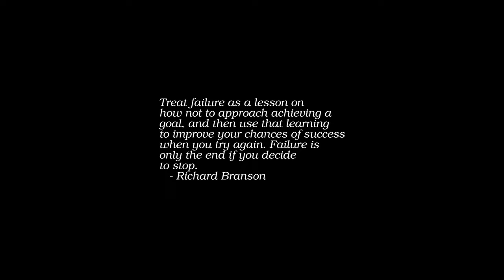Sunrise Time-lapse: Friday, April 15, 2022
On this day:
   Income Tax Day, USA.
   Leonardo da Vinci born, 1452
   Leonhard Euler born in Basel, 1707
   Insulin first becomes generally available for use by diabetics, 1923
   US President Abraham Lincoln dies, 1865
   Ray Kroc opens first McDonalds in Des Plaines, IL, 1955
   Bengali New Year in Bangladesh

Today's random fortune, quote, or snark:
"I've seen the forgeries I've sent out."